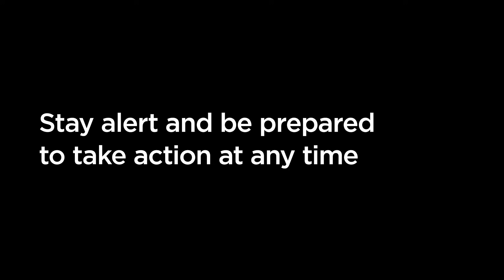Model 3 Guide | AutoPark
Autopark is a driver assistance feature designed to help you park—with surround cameras, radar and ultrasonic sensors.